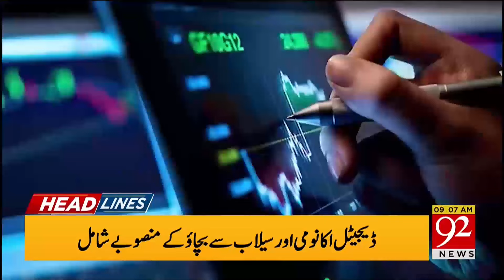Good News For Imran Khan? | 92 News Headlines 09 AM | 8 April 2024